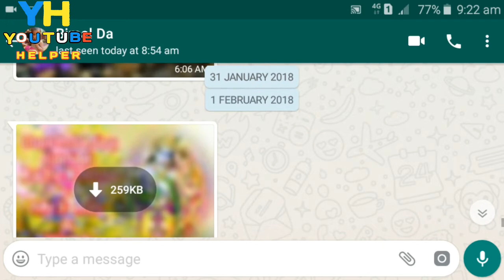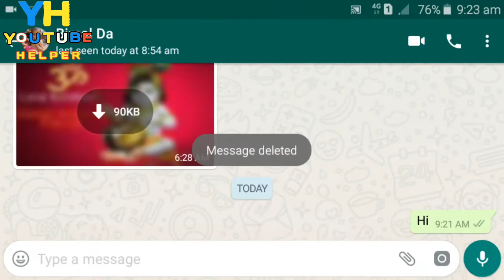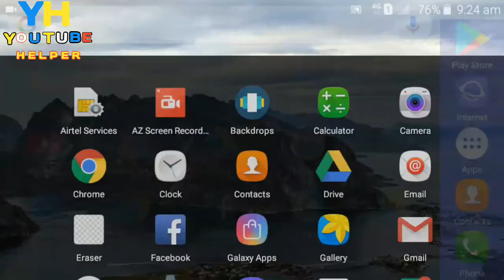How to get back what's app deleted photos and videos in gallery|you tube helper| bangla video.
This is a bangali channel.Here you can see or find out some tips, tricks and secret settings which is an important for your smart phone. and also get apps update informations.Thank You.

Hi friends, today you are going to see how to get back what'sapp deleted photos and videos in your mobile gallery. You can delete your what'sapp photos or videos permanently or non permanently. You can delete your what'sapp photos or videos only from what's app or in the other case you can delete your what'sapp photos or videos permanently from you what's app and gallery at the same time.

If you want to know about this what's app settings see this video carefully at the last moment.

Please.

↔(1) LIKE

↔(2) COMMENTS